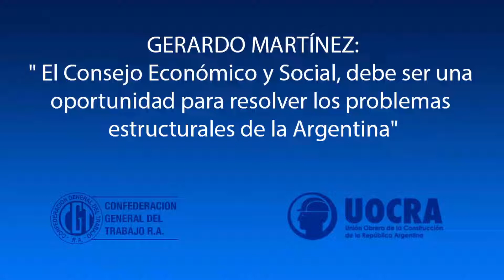Gerardo Martinez en el Consejo Económico y Social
Gerardo Martínez
Secretario General UOCRA